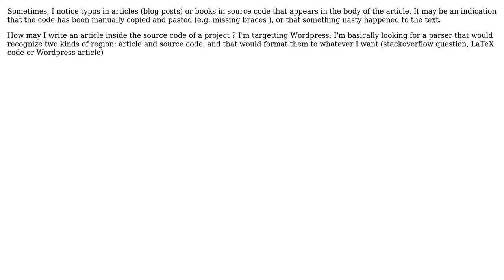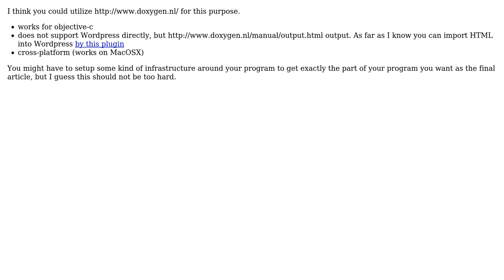Software Engineering: How to embed an article in the source code?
With thanks & praise to God, and with thanks to the many people who have made this project possible! | Content (except music & images) licensed under CC BY-SA | Music | Images & others | With thanks to user Doc Brown user alecail user albert and the Stack Exchange Network Trademarks are property of their respective owners. You are responsible for your own actions.